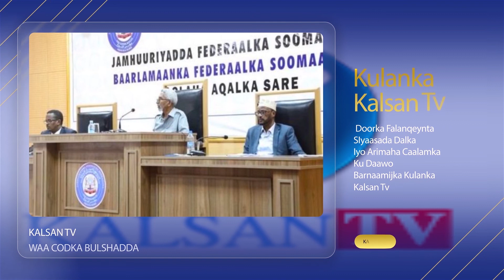Barnaamijka Kulanka Kalsan Tv Wareysi Dr Cawaale C llaahi By M Urur 25 10 2021